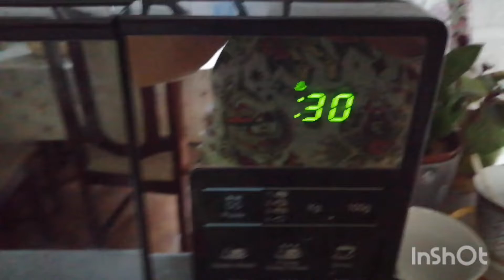Jak zrobić pyszne płatki 😋❄️